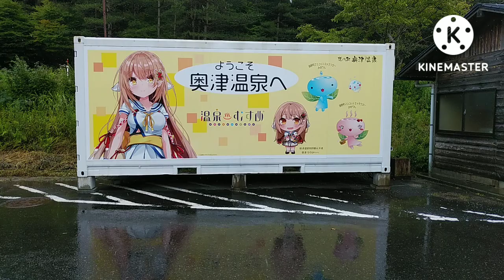岡山県道56号湯原奥津線 美作2湯を結ぶが残念狭路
岡山県道56号湯原奥津線
起点岡山県真庭市湯原
終点岡山県鏡野町奥津
総延長25.3km
走りやすさ
奥津～富東　C
富東～湯原　E
走行時間　47分

岡山県道56号湯原奥津線終点奥津からスタート。美作2湯奥津温泉から湯原温泉までを最短で結ぶが不慣れな方が運転すると大変なことになるので80km別の道を回っていく方が早いので運転に不慣れな方は突入しない方が懸命。富東までは普通に走れるがその先がヤバイ。国道179号から山に分け入り箱峠越えがいきなり始まる平均勾配がおかしいレベルのため速度低下に注意が必要。速度計を確認しながらあおられたといわないように気をつけましょう。箱峠越えがおわると山間集落を走り気持ち良い風景が広がる。久世中和線と一時重複し分かれた後異常気象時通行規制区間の看板がでてくると狭路かつヤバイ険道がはじまる。ブラインドカーブが多く泣きたくなるようなｺｰﾅﾘﾝｸﾞがつづき化かされたような雰囲気の道が続く。市町境を越えて杜にくると道が広がる。湯原側からくると丁寧にこの先険道といわんばかりの看板が羅列されているが奥津側からくるとなにもない。杜地区には式内社が八社ある。水力発電所を越えると旭川に沿い県道56号は南進し国道313号に出て起点に至る。

関連
岡山県道327号